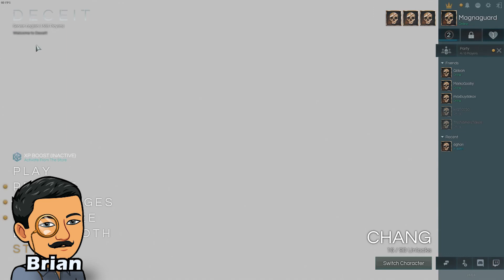BRIAN AND AEDAN PULL THE BIG BACKSTAB 🔪 (708 Plays Deceit)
Never did I ever think our friends would backstab us like this... it's time to start a witch hunt and uprising against them.

▼ OUR MEMBERS ▼
.. coming soon! ...

𝙾𝚞𝚛 𝙴𝚍𝚒𝚝𝚘𝚛: 𝙶𝚒𝚍𝚎𝚘𝚗 𝚃𝚘𝚗𝚐